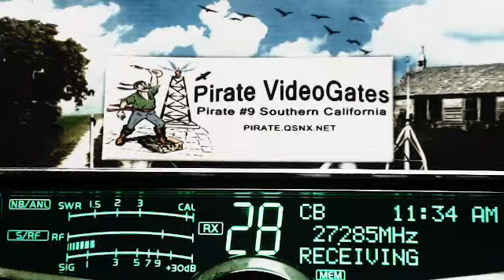250 Byu LA, Pirate#9 CA, 633 SuperMan TX, TreeClimber TX, 156 QuietStorm OK, 808 Dallas TX